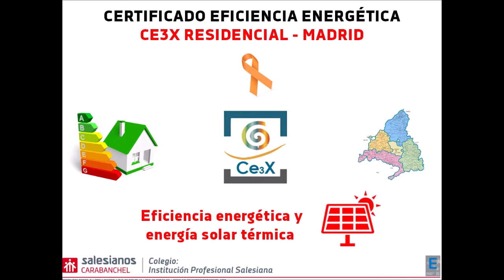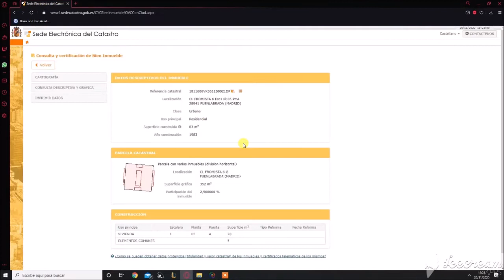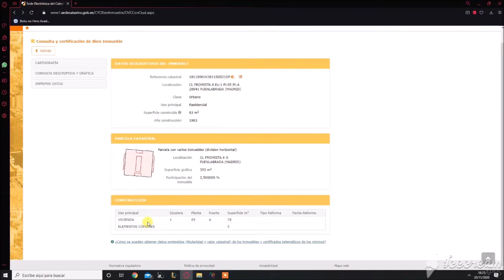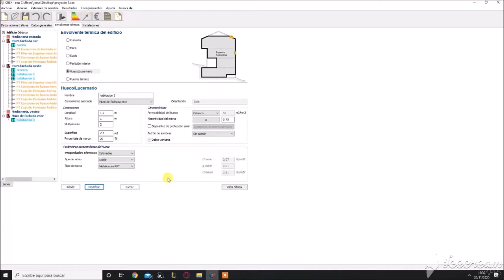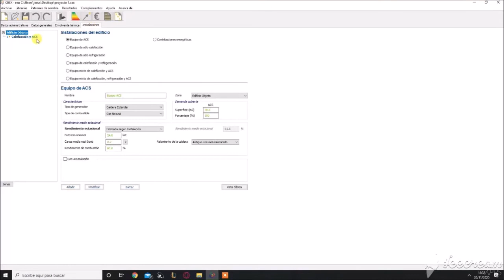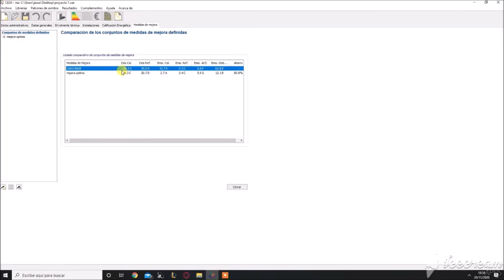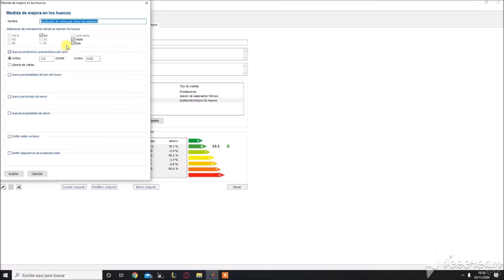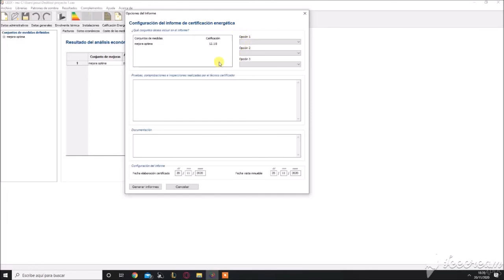Certificado de eficiencia energética residencial en Madrid (11)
Jesús Cañadas, estudiante de 2º curso del Ciclo formativo de grado superior de Eficiencia energética y energía solar térmica de Salesianos Carabanchel, nos ilustra  con un certificado de eficiencia residencial de una vivienda sita en Madrid y construida mediante el programa CE3X. Tras la siempre habitual parte burocrática del estudio con los datos administrativos y el auxilio de la Sede Electrónica de Catastro, Jesús prosigue hacia los Datos generales. En esta pestaña de la aplicación ya se empiezan a parametrizar datos netamente técnicos de la vivienda objeto de estudio, tarea que se incrementan notablemente en Envolvente térmica e Instalaciones, donde se podría decir que se desarrolla el grueso del trabajo típicamente. Trabajo que se ve enriquecido notablemente gracias a las imágenes anexas que Jesús incorpora en el vídeo (ventanas y calderas, por ejemplo), para corroborar todo lo transmitido en su parametrización en CE3X. A resultas de todo el proceso de certificación, se obtiene una letra E y emisiones de 82,8 kg de dióxido de carbono por metro cuadrado y año, que a su vez Jesús desglosa convenientemente. Por supuesto el trabajo no termina aquí sino que concluye con las pertinentes propuestas de mejora que minoren las anteriores emisiones y mejoren la calificación energética de la residencia en cuestión. Es más, Jesús aborda el análisis económico de las posibles propuestas de mejora con costes unitarios de distintas fuentes energéticas así como los plazos de amortización de tales medidas. Damos las gracias a nuestro alumno por este buen trabajo, que seguro serán de utilidad para vuestros propios certificados: un fuerte abrazo.